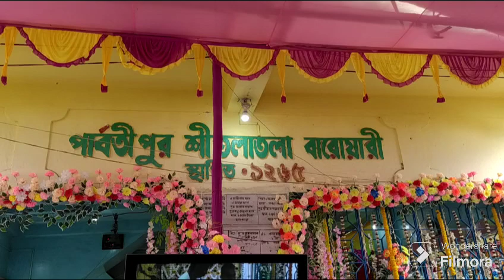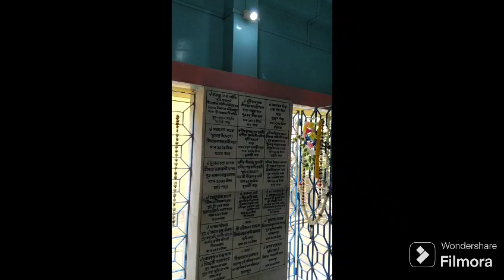Parbatipur Sri Sitala Matar Barowari Puja 2024#Domjur Howrah#